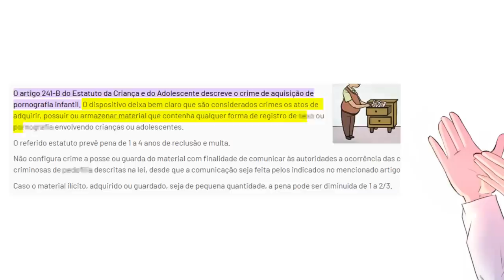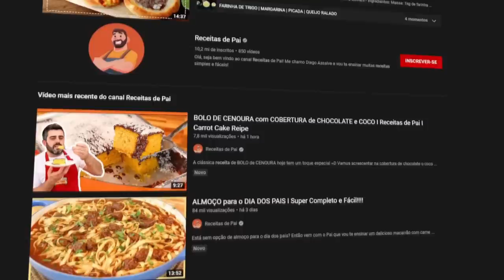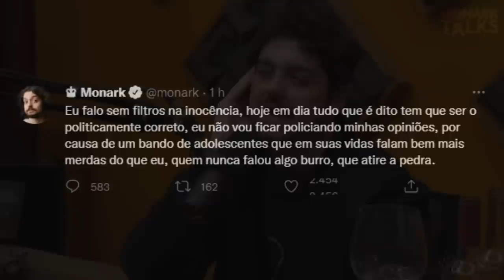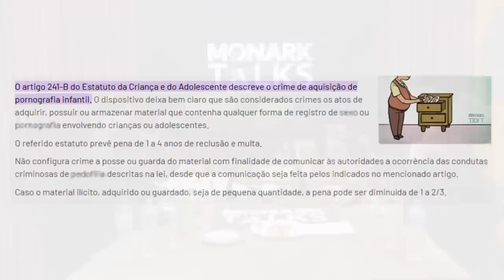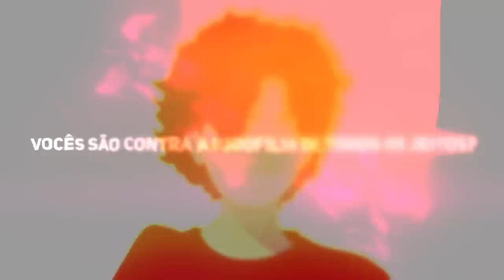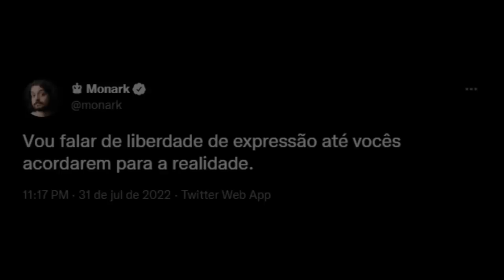MONARK, PARA DE FALAR MERD4!!